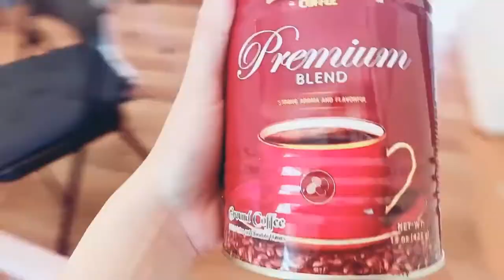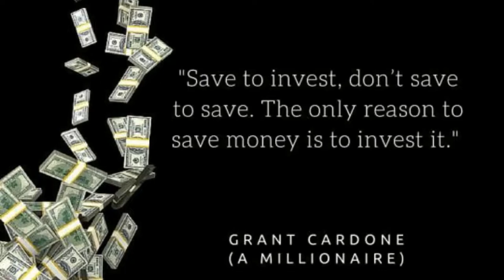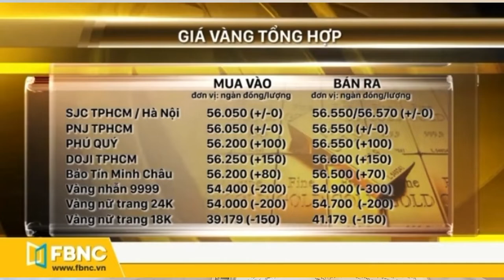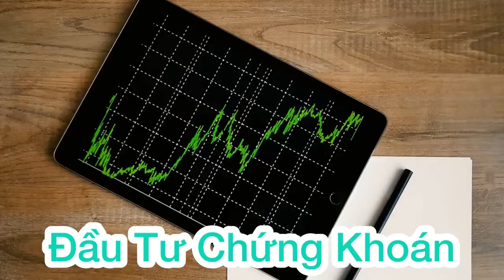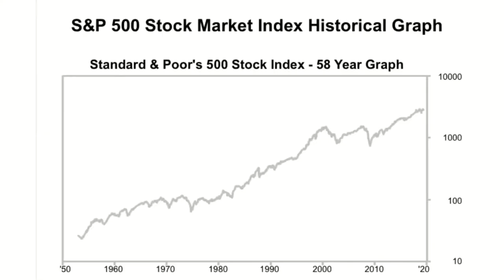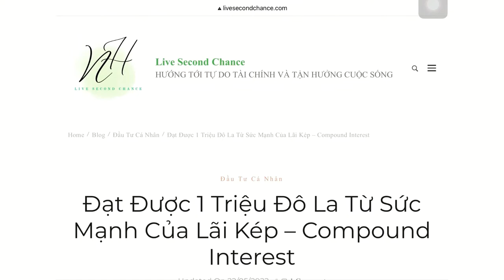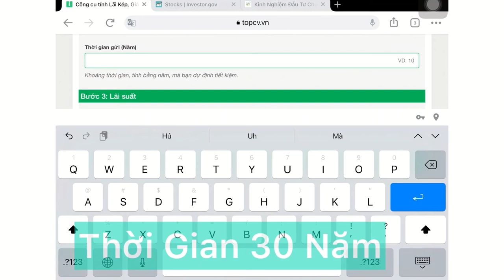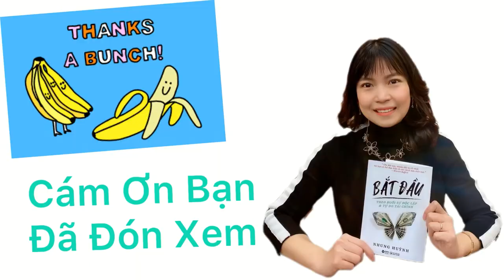Những Điều Cần Biết Trong Đầu Tư Tài Chính | Vàng, Bất Động Sản, Chứng Khoán | Cơ Bản Chỉ 20 Phút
Tiết kiệm tiền là quan trọng, nhưng đó chỉ là một phần của câu chuyện. Sau khi tích lũy đủ tiền tiết kiệm trong quỹ dự phòng khẩn cấp. Thì chúng ta bắt đầu đầu tư để tiền có cơ hội được đẻ ra tiền hay tăng trưởng.

Đầu tư cho phép bạn đặt tiền của mình vào các phương tiện có khả năng kiếm được tỷ suất sinh lợi cao hơn ngân hàng; và vượt qua mức lạm phát mỗi năm. Nếu bạn không đầu tư, bạn đang bỏ lỡ các cơ hội để tăng giá trị tài chính của mình.

Tất nhiên, bạn cũng có khả năng mất tiền trong các khoản đầu tư; nếu như không tính toán cẩn thận khả năng quản trị rủi ro.Nhưng nếu bạn đầu tư một cách có nghiên cứu và học hỏi. Thì khả năng thu được tiền chắc chắn sẽ cao hơn so với việc bạn không bao giờ đầu tư.

Các kênh đầu tư phổ biến ở Việt Nam hiện nay là vàng; bất động sản; chứng khoán và kinh doanh. Các bạn cùng tôi sơ lược qua các kênh đầu tư này nhé!

+Sách BẮT ĐẦU - Theo Đuổi Sự Độc Lập Và Tự Do Về Tài Chính Tại Tiki